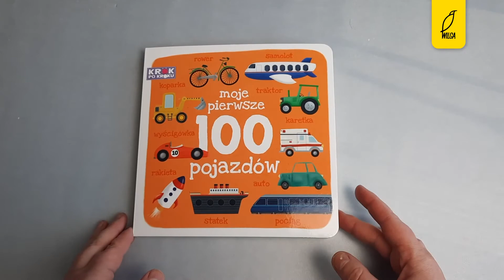Zobacz, co mam w środku! | "Krok po kroku. Moje pierwsze 100 pojazdów"🚗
Obrazkowa encyklopedia dla najmłodszych. Idealna do nauki przez zabawę. Ta kolorowa książeczka zachęci dziecko do poznawania, odkrywania i nazywania wszystkiego, co je otacza. Oglądanie obrazków, opisywanie ich oraz powtarzanie słów wspomaga rozwój mowy malucha, wzbogaca jego słownictwo i rozbudza w nim ciekawość świata.